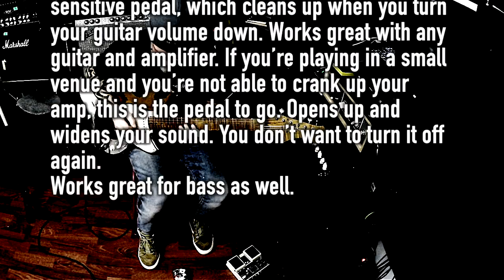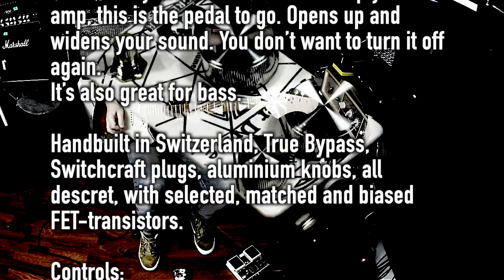Greuter Audio Fuller Drive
The Fuller Drive is a FET driven overdrive to make your amp sound like a cranked vintage British amp. From very low gain (almost clean) to cranked overdrive. A very natural and touch-sensitive pedal, which cleans up when you turn your guitar volume down. Works great with any guitar and amplifier. If you’re playing in a small venue and you’re not able to crank up your amp, this is the pedal to go. Opens up and widens your sound. You don’t want to turn it off again.